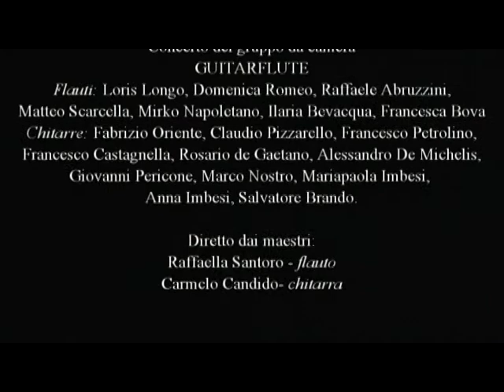Itinerari Paralleli - Concerto 11 Luglio 2011-5a.mpg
Guitarflute esegue colonna sonora del film "Lo chiamavano Trinità"